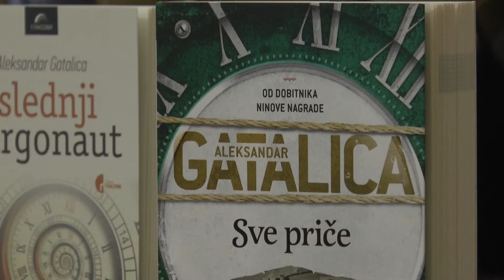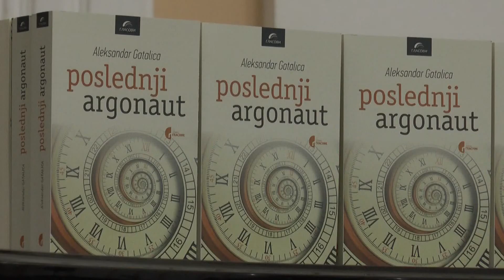Aleksandar Gatalica u Prvoj kragujevačkoj gimnaziji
Књижевно вече, у организацији Удружења писаца Крагујевца, под називом „Портрет писца“, одржано је у Првој крагујевачкој гимназији. На трећој манифестацији по реду, која се организује сваког последњег четвртка у месецу, представљен је Александар Гаталица, писац, преводилац са античког грчког језика и музички критичар.